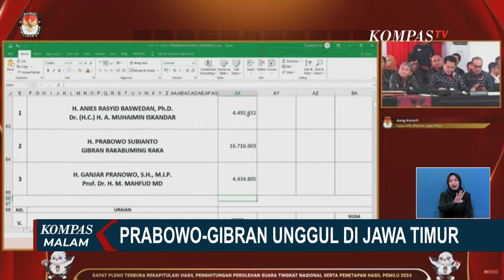Rekapitulasi Suara Nasional, Prabowo Unggul di Jatim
KOMPAS.TV - Hasil Rekapitulasi KPU Ungkap Prabowo Unggul di Jawa Timur, Segini Perolehan Suara Anies dan Ganjar